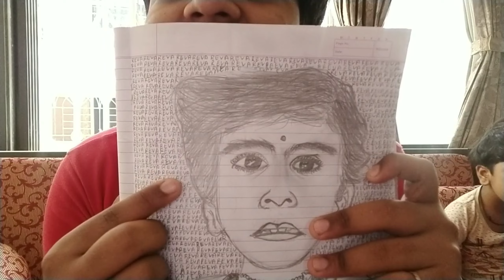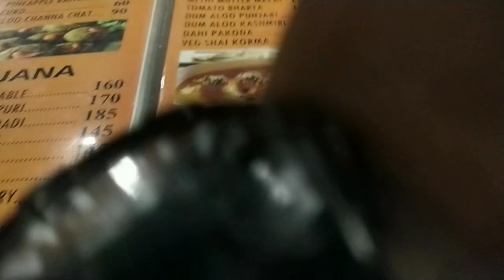Daily Vlog#11||Did I forget something??